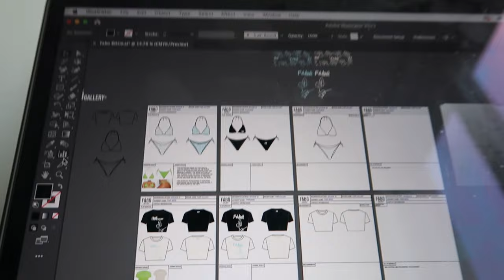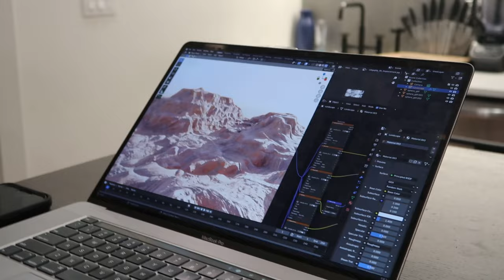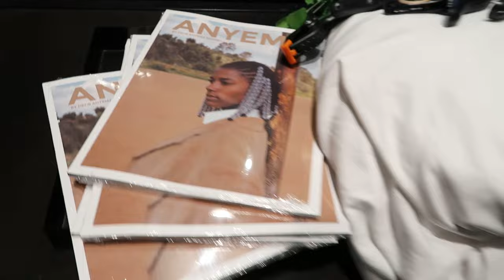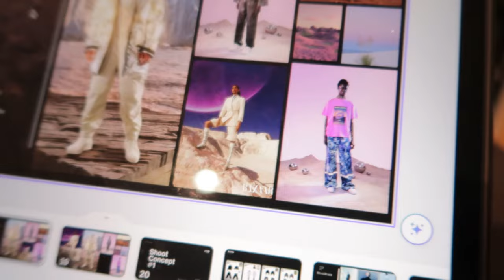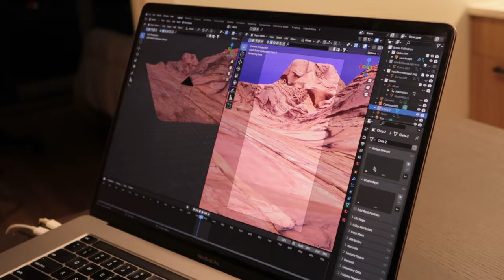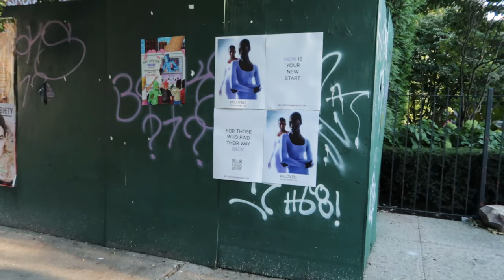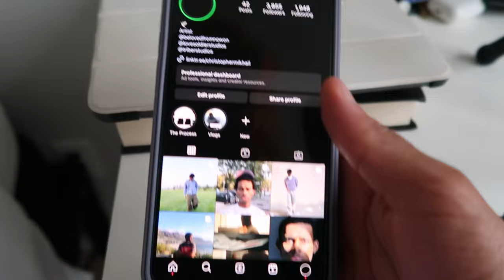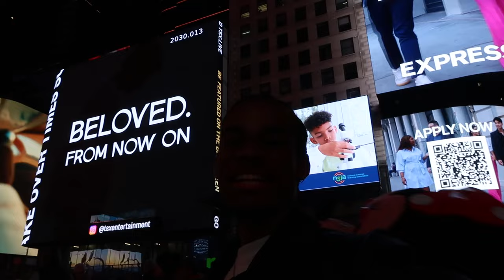The Creation of A/W '23 Collection | Christopher Mikhail Vlog 010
Worth the wait! This vlog is action packed and has clips from April to September of this year. From pop up shops to sample development and photoshoots, this was essentially my Summer on camera.